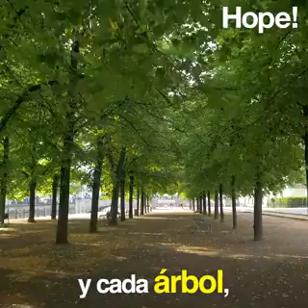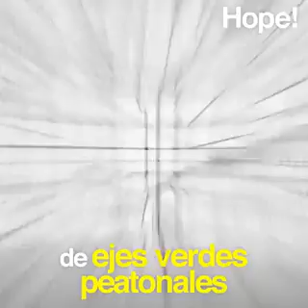Ciudades verdes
Video de Ibán Anero